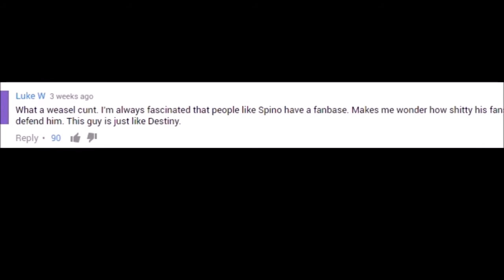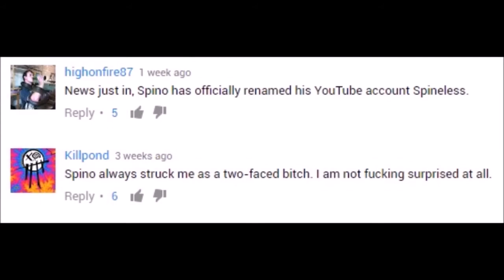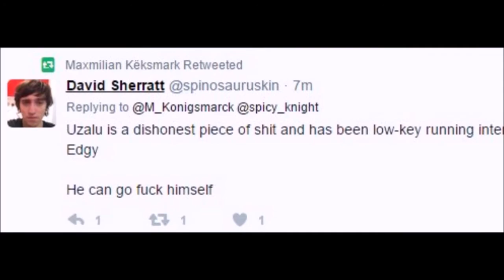End of Speeno 3 The Right Wing Conspiracy Returns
A strange turn of events have happened upon our intrepid Speeno.